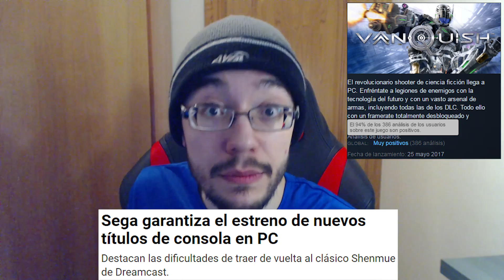Noticias semanales #104 - Destiny 2 - Monster Hunter XX en SWITCH - CD Projekt - RD Redemption 2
Semana muy completa de noticias, vamos a hacer un análisis de las noticias de Destiny 2, SEGA con sus lanzamientos en PC, Bayonetta y Vanquish ya han llegado y hablan de Shenmue en PC, retraso de Red Dead Redemption 2 y las espectaculares ventas de GTA V, campaña publicitaria de Cyberpunk 2077 por parte de CD Projekt y regalo de The Witcher 2, tenemos también el anuncio inesperado de Monster Hunter XX en SWITCH!! Black Desert Online en Latinoamérica y mucho más!